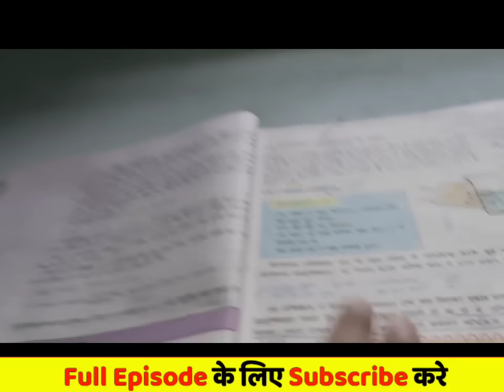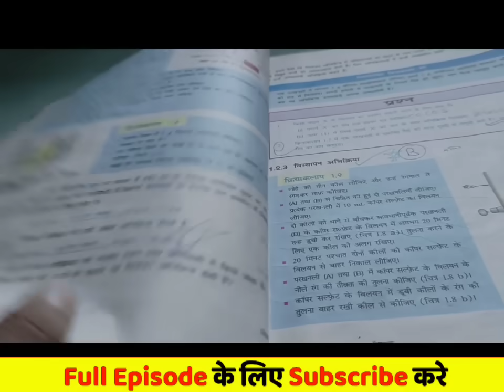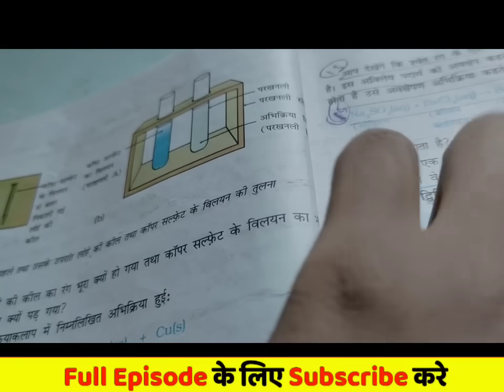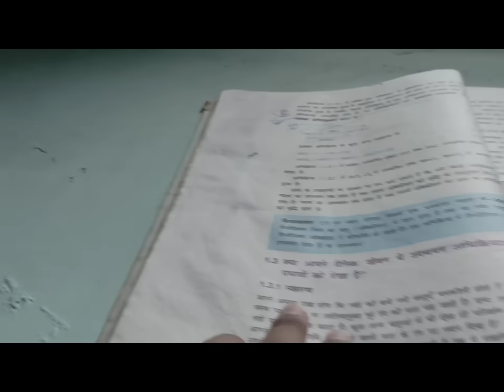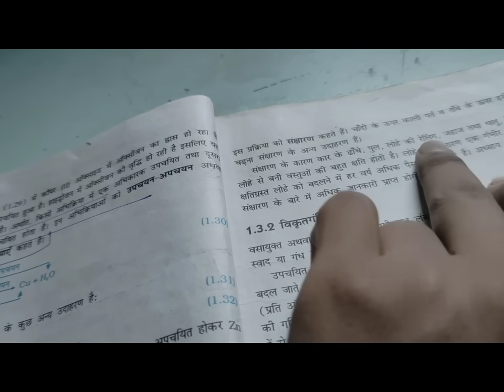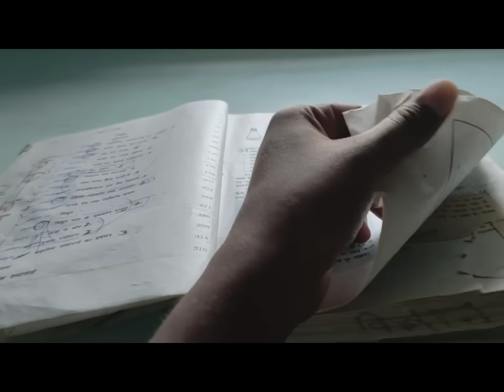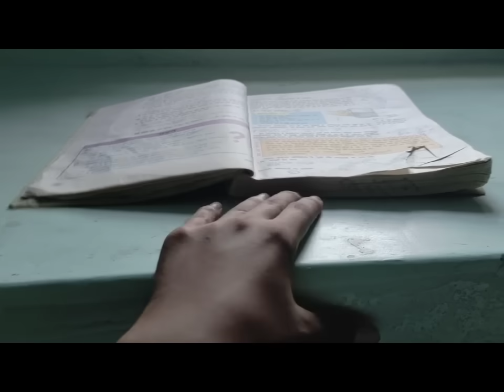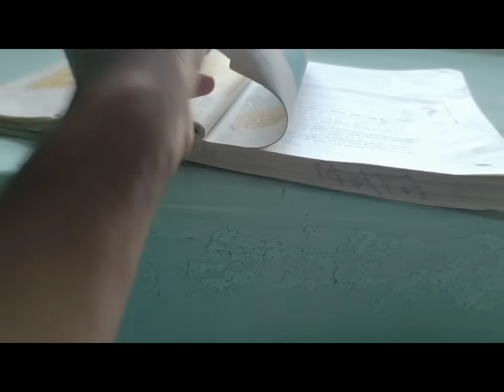पारितोष तोड़ेगा Anu से रिश्ता || Kinjal करेगी सारी हदें पार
Hi. ‎